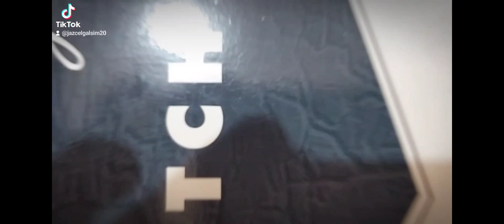Compilations of my Drawing: Exterior Design of Modern House and City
Hey guys, This video is a time-lapse version of drawing a Modern House in One Point Perspective and City in 2 Point Perspective.

Materials:
Uni pin FINE LINE (0.7)
white A5 paper
pencil 2B
Triangle ruler
Touch Ten Markers